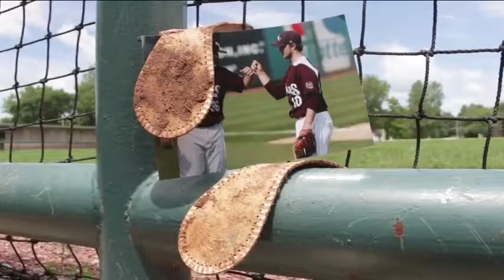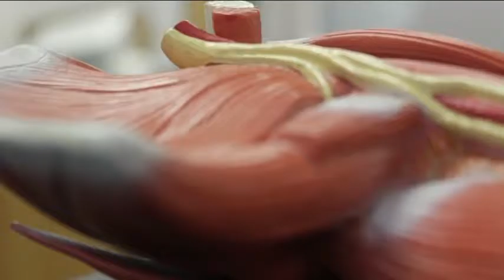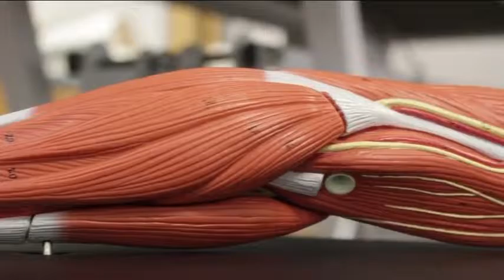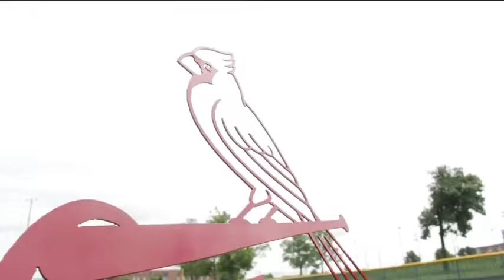Sidelined Nick Petree Pt1